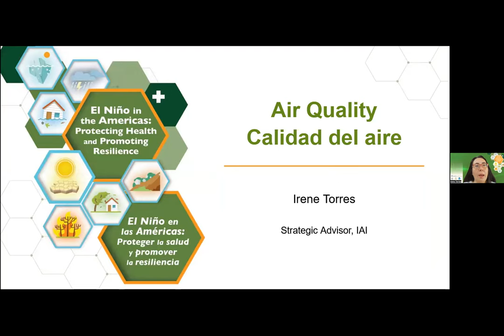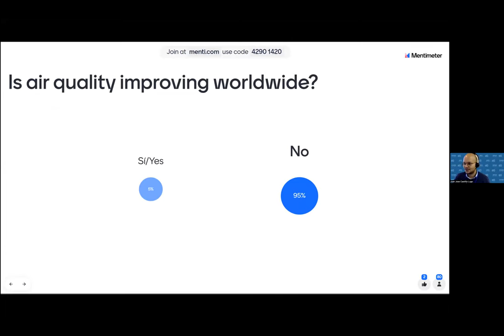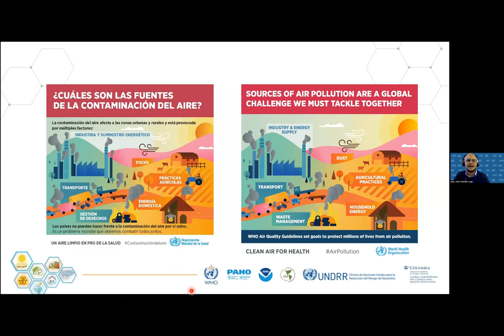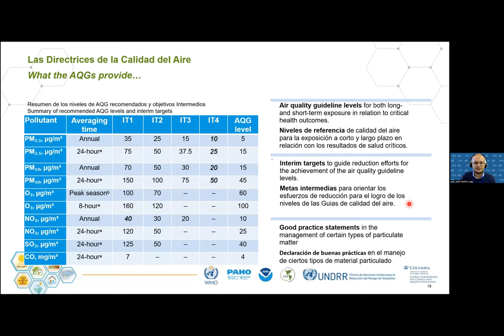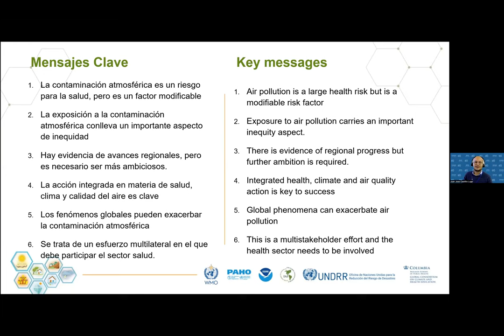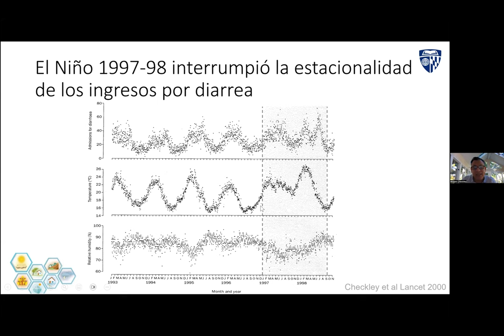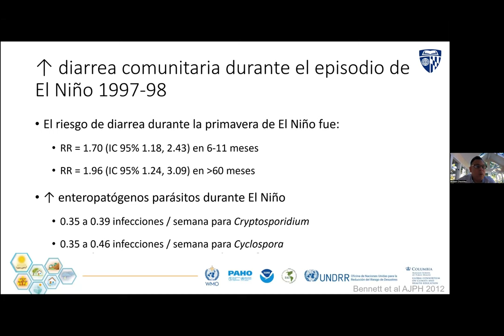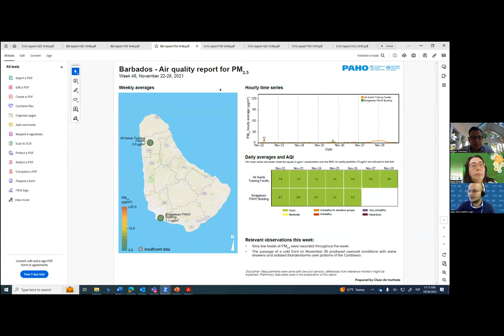Course "El Niño in the Americas" - Session 6: Air Quality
Course "El Niño in the Americas": Protecting Health and Promoting Resilience

Session 6: Air Quality

Featuring:

- Juan J Castillo, Air Quality and Health Regional Advisor, PAHO
- William Checkley, M.D., Ph.D., Professor of Medicine, Johns Hopkins Medicine, Global Health, Pulmonary and Critical Care Medicine